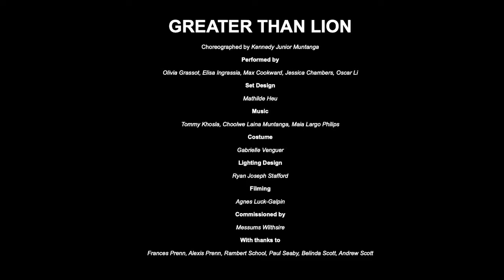Greater Than Lion Full Length Trailer 2021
Choreographed by Kennedy Junior Muntanga
Video edit by Olivia Grassot
Danced by Olivia Grassot, Max Cookward, Jessica Chambers, Elisa Ingrassia and Oscar Li
Vocals by Choolwe Laina Muntanga, Maia Largo Phillips, Kennedy Junior Muntanga